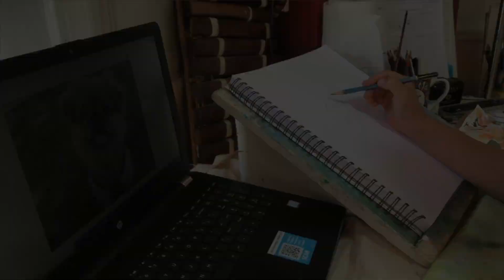Doggie Doodles by Dina' time lapse video of a doggie doodle being born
A time lapse of a Doggie Doodle Caricature Style Pet Portrait being born!Dina Rae Capitani aka Doggie Doodle Dina laughs at her own doodles as they are such characters!